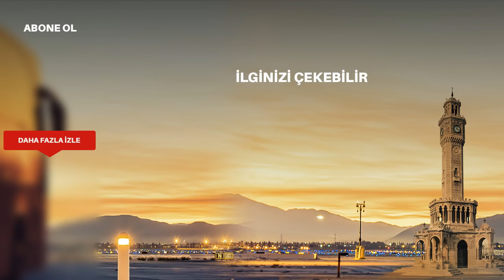Gülizar 9. Bölüm Fragmanı - 2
Gülizar 9. Bölüm Fragmanı - 2 yayında! Gülizar hayatının en önemli seçimini yapmak zorunda kalıyor!

Gülizar, Murat'a olan aşkını artık gizli saklı yaşamak istememektedir. Bu durumu herkesin bilmesini ister. Bu zamana kadar her zaman yanında olan babannesi bu ilişkiye karşı çıkacak ve net cevabını verecektir. Diğer yandan müzik yapımcısı da bu ilişkinin kariyerini zedeleyeceğini düşünerek seçim yapması gerektiğini söyler.

Gülizar seçimini çok sevdiği Murat'tan yana kullanacak mı?

Gülizar, merakla beklenen yeni bölümüyle Cumartesi akşamı saat 20.00'de Kanal D'de!